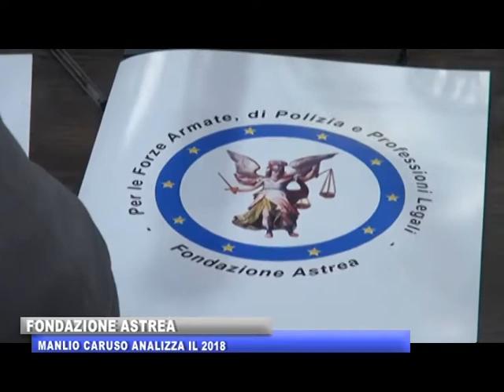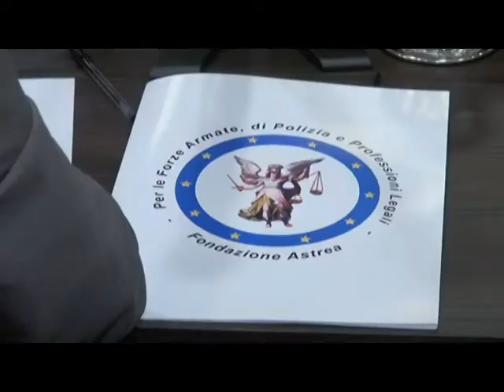FONDAZIONE ASTREA CARUSO ANALIZZA IL 2018 14 GEN